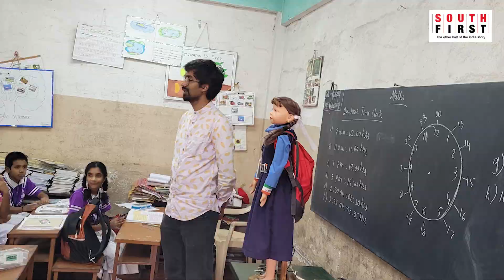Shiksha, the humanoid teacher who’s won children’s hearts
Government schoolchildren in rural Karnataka are enthralled by Shiksha, a humanoid robot that’s helping make learning more fun and interactive. Developed by tech enthusiast Akshay Mashelkar of Sirsi, the humanoid robot can teach children up to Class 4. Mashelkar says the use of more technology as teaching aids makes learning more fun and classrooms lively. He hopes to make the interactive tool more popular among schoolchildren and has approached the state government for help.